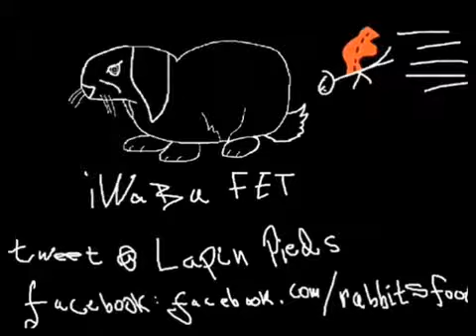The Elder Scrolls V Skyrim LETS PLAY Ep 119 Attracting All Of My Friendly Neighbors